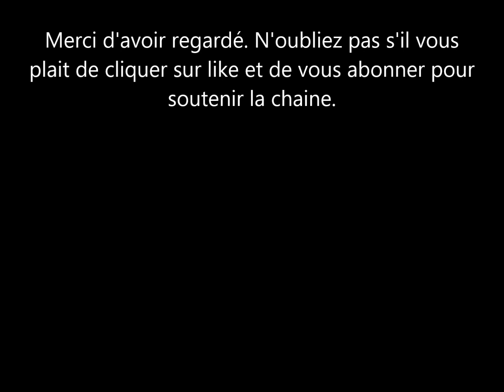la Reine Letizia d’Espagne célébrée dans le monde entier pour son patriotisme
la Reine Letizia d’Espagne a accompagnée son équipe a la coupe du monde de football féminin. la reine était habillée de rouge au couleur de l’équipe.